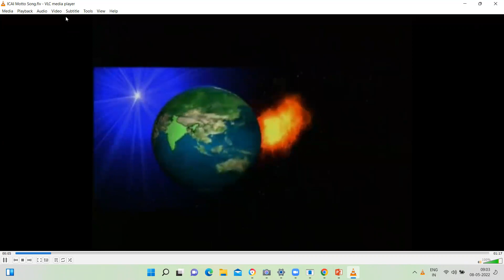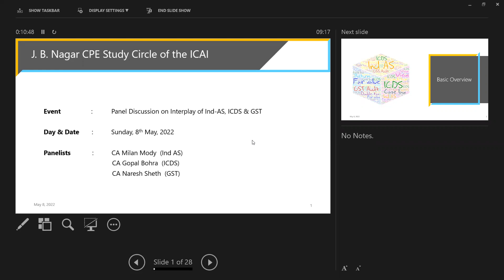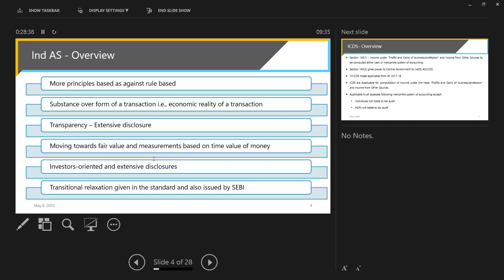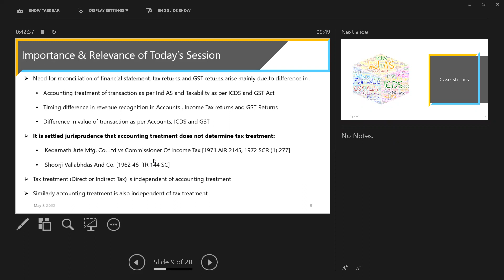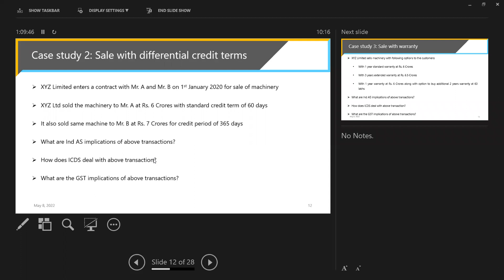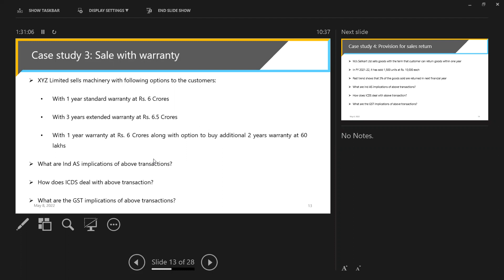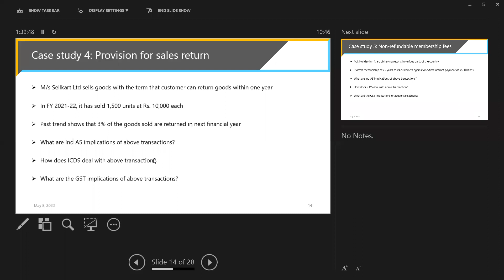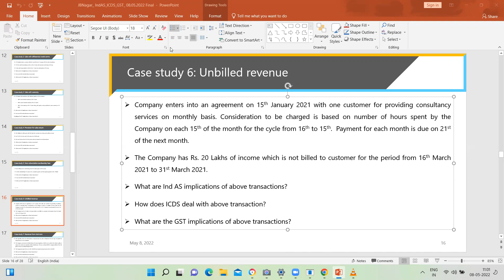8 May 2022 Panel Discussion on Interplay of Ind AS, ICD & GST CA Naresh Sheth, CA Milan Mody & CA G